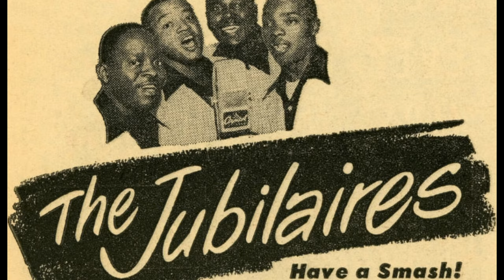The Jubalaires | Noah | History and Reaction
Welcome, History and Music Enthusiasts, to this fascinating exploration of the musical legacy of Noah and the renowned vocal group, The Jubalaires! In this video, we'll journey through time to uncover the remarkable influence of Noah's story on music and celebrate the exceptional talent of The Jubalaires.

From their soul-stirring Gospel performances to their powerful and harmonious renditions, The Jubalaires have left an indelible mark on the musical landscape. We'll delve into their breakthrough moments and the impact they've had on the genre, while also paying tribute to their incredible talent.

But that's not all! We'll also share our heartfelt reactions and appreciation for the Jubalaires' captivating performances. Witness our genuine enthusiasm as we dissect the musical elements that make them truly exceptional.

So, whether you're a music lover, history buff, or simply intrigued by the intersection of faith and art, this video is a must-watch. Join us as we celebrate the captivating musical legacy of Noah and the extraordinary talent of The Jubalaires.

00:00 - History
02:56 - Intro
03:15 - The Reaction
05:48 - Final Thoughts
08:33 - End